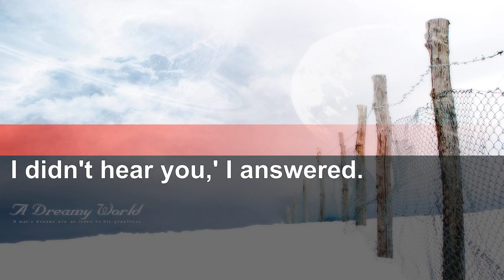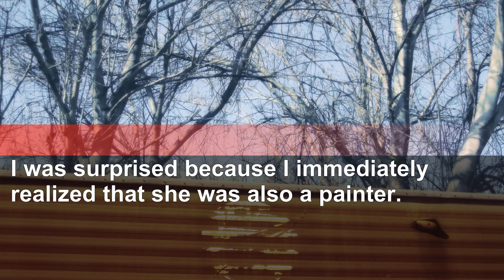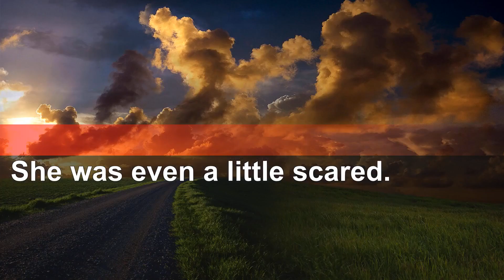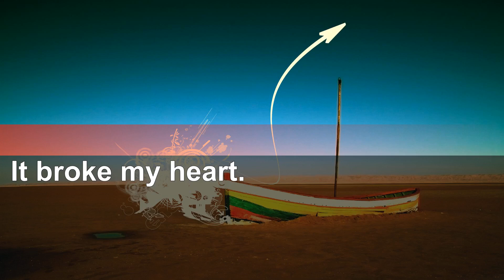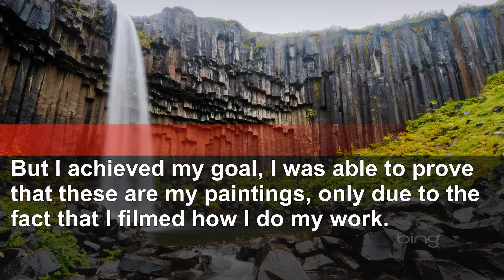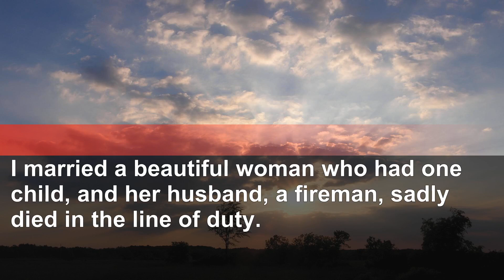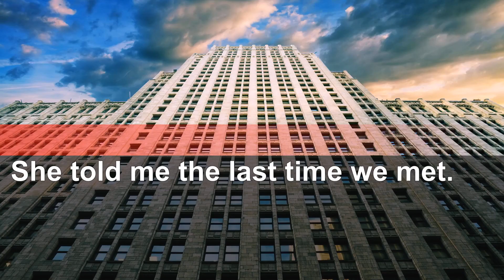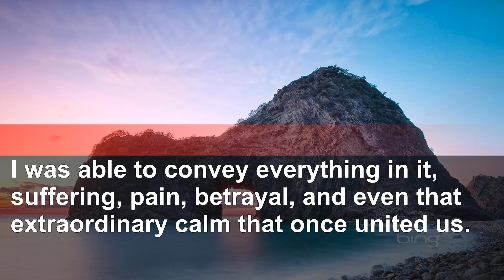Cheating Wife Smuggles Best Work, Files for Divorce: Shocking Betrayal Revealed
Explore narratives of relationship turmoil and dramatic revenge unfold before your eyes.
Our content features original stories inspired by the vast world of Reddit, but every tale is crafted uniquely by us.
We are committed to delivering 100% original content. If you suspect plagiarism, please do not hesitate to report it in the comments.
We provide unedited, raw audio to maintain authenticity and transparency.

Best regards!!